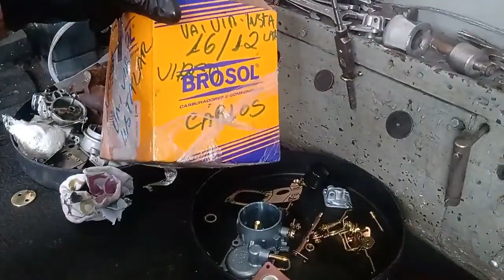Ajcarburadores - 30- PIC novo do Carlos lá de Taubaté -SP para fazer Terminator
Esse video mostra a modificação de um carburador modelo 30PIC novo para fazer um carburador personalizado chamado Terminator

Endereço: Rua Itajobi 75
Barro branco Cotia SP
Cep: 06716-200